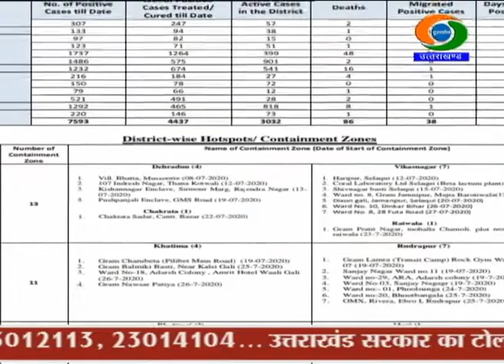COVID-19 Situation in Uttarakhand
केंद्र सरकार ने सभी राज्यों और केंद्रशासित प्रदेशों से कहा है कि अस्पताल में भर्ती कोविड रोगियों को स्मार्टफोन और टेबलेट साथ रखने की अनुमति दी जाए। स्वास्थ्य  मंत्रालय में स्वास्थ्य सेवाओं के महानिदेशक डॉक्टर राजीव गर्ग ने राज्य सरकारों को इस आशय का पत्र लिखा है। अब कोविड रोगी, वीडियो कान्फ्रेंस के जरिए अपने परिवार और दोस्तों से बातचीत कर सकेंगे। इससे उन्हें  मानसिक दबाव से उबरने में मदद मिलेगी।